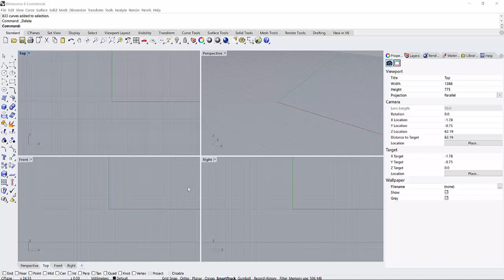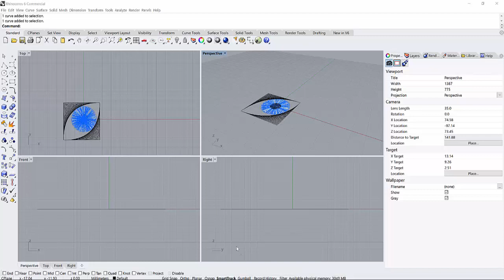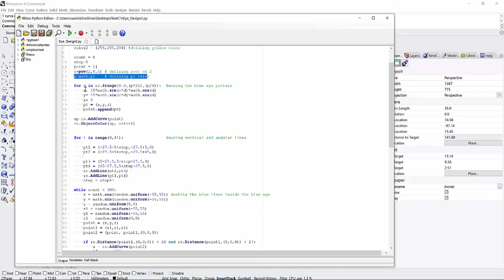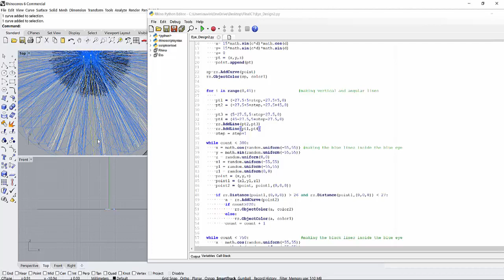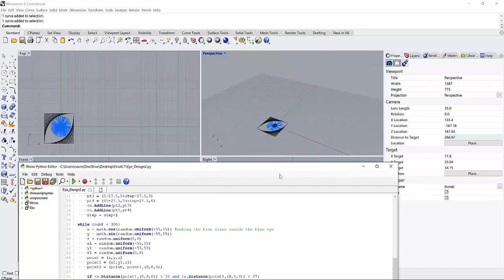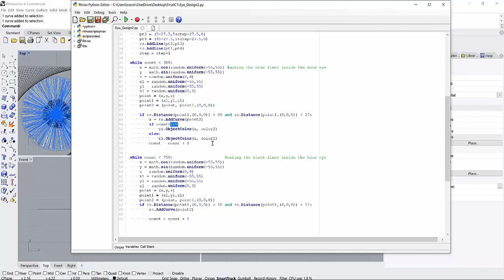Creative Coding in Rhino 6 using Python Edit Script (Tutorial 2)